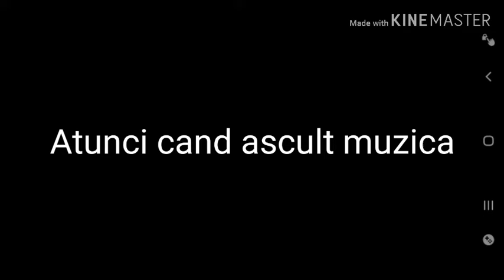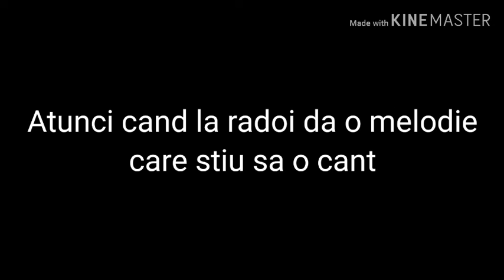Atunci cand ....... (inspirat)